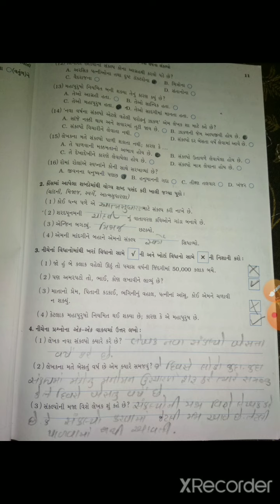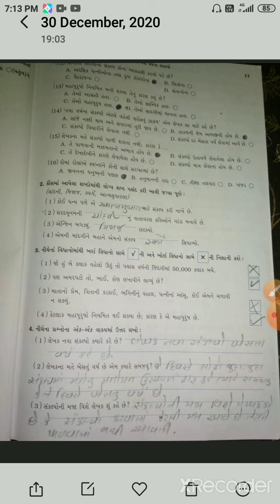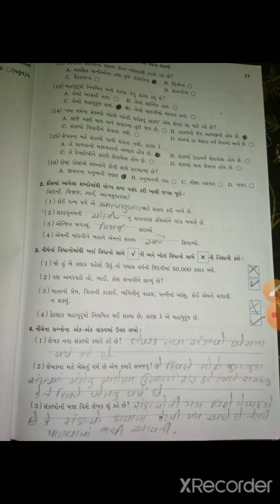std 8 Gujarati ch 12 work book part 2